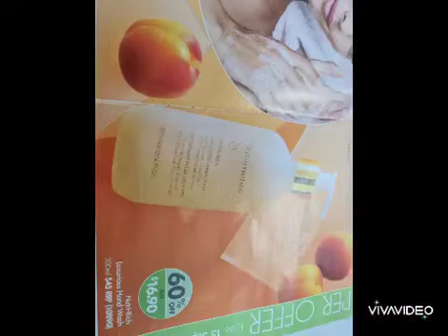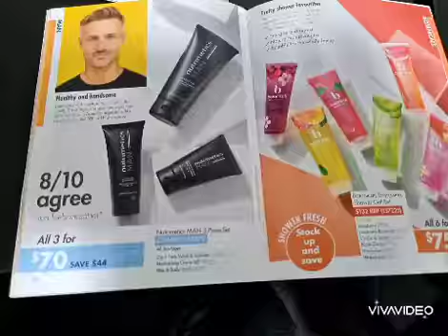All Australian people should use *Nutrimetics Products * very good with good prices !!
Gia đình bà 8 Úc Châu xin mời mọi người vào kênh và chia sẽ với bạn be với những kênh nghiem và hiểu biết it ôi ở Xứ còn chuột túi nha!